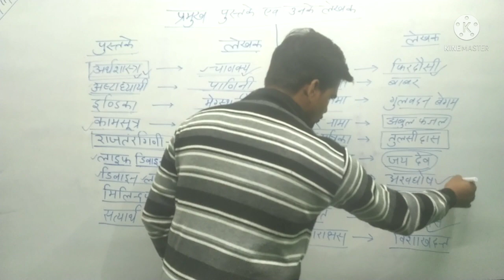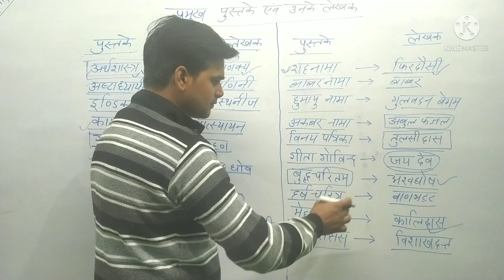प्रमुख पुस्तकें और उनके लेखक the mind Power coaching (samthar)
प्रमुख पुस्तकें और उनके लेखक